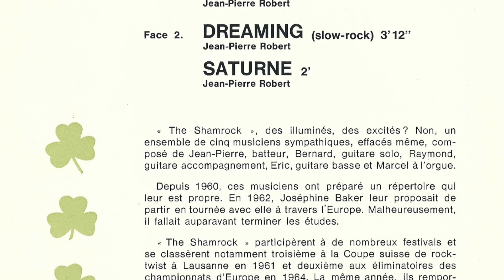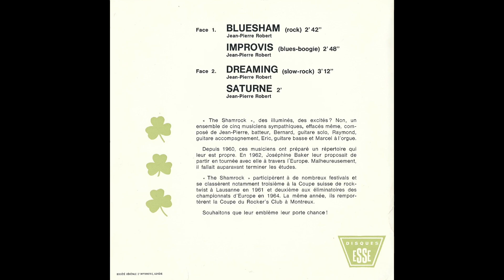The Shamrock - Bluesham (EP) 1965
0:00  Bluesham
2:47  Improvis
5:46  Dreaming
9:07  Saturne

- Disques Esse